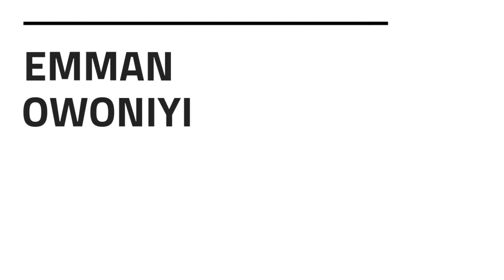Buju - Outside (REACTION/REVIEW) || palmwinepapi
Buju reminisces on his departure with Burna Boy's label Spaceship.